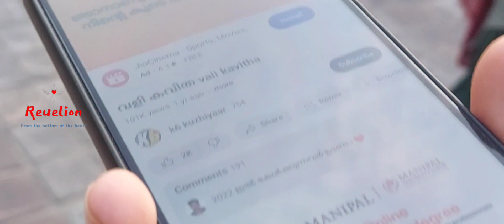ഓറഞ്ച് തോട്ടം || Orange Garden || CUPB || Punjab Village || Expeditions of Sociologists😜